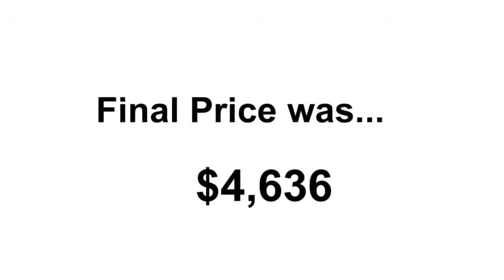Post Auction | Chinese Carved Vase | Blanc de Chine Vase | Asian | Clarke Auction Gallery